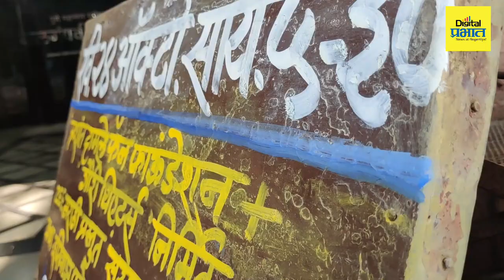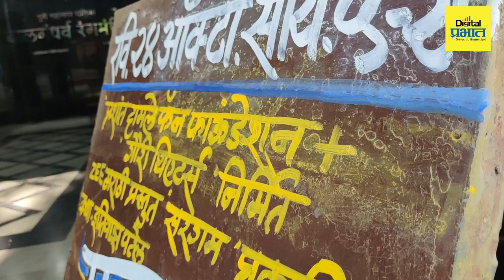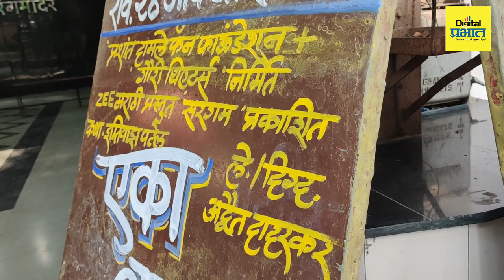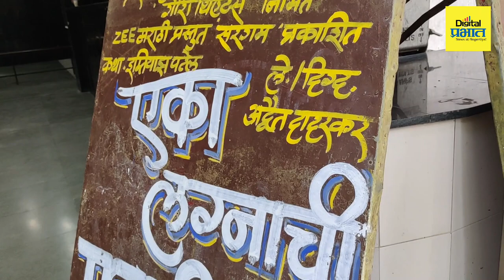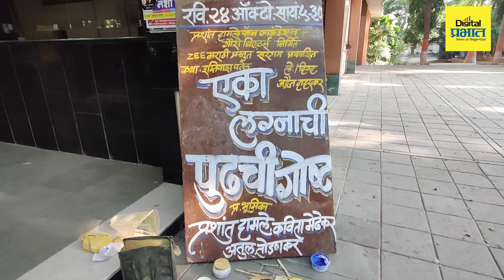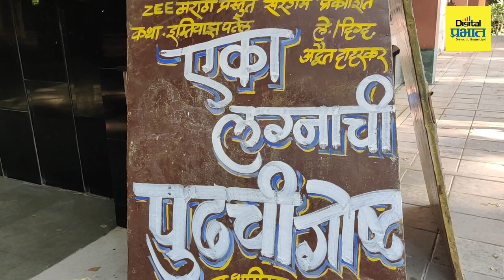नाटकाची ओळख जपणारे 'जादुई हात'